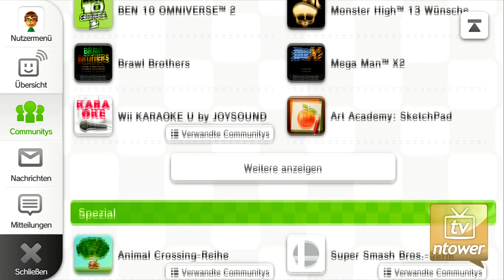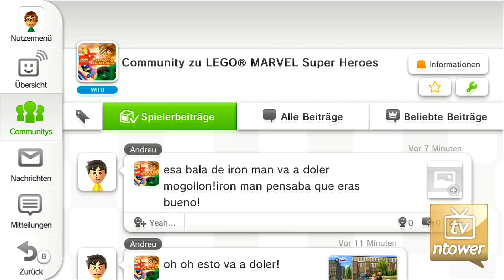Miiverse-Update vom 27.11.2013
Heute, am 27. November 2013, hat Nintendo ein neues Update für den Miiverse-Service herausgebracht. Auch dieses Mal sind wieder ein paar Neuerungen dabei, die Miiverse ein Stück verbessern.